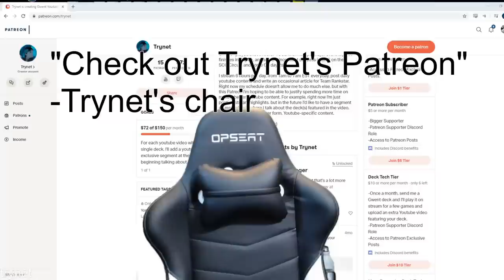[Gwent] Magpie's Meta Breaking Ciri Keltullis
Admittedly, more conquest meta breaking than ladder meta breaking, but overall this is a really strong deck with a lot of good, or at least playable matchups, keystoned by the free win matchup against SK. The core idea has been around for awhile, Freddy was playing a less refined list a couple days after the patch hit, and it's been around for awhile, but Magpie really took the deck to the next level and swept his Open Qualifier bracket using it.

The core idea of the deck is to abuse blue coin with Ciri and Ciri Dash to pressure your opponent out of rounds, or win card advantage, then use that to either leverage last say with a unitless round 3 into a big finisher, or take the game over with Keltullis. In different matchups you'll often play completely differently, some decks don't care too much about a Kelly in round 3, so you might just run it out in round 1 for round control, and leverage last say with your multiple tall removal options to beat decks like Symbiosis.

SK, in particular the standard Rage of the Seas list, commonly plays no answer to Keltullis, nor ways to deal with a TA'd Ciri Dash, letting this deck very easily win that matchup almost regardless of how you play. Magpie did a couple of other cool things with his lineup to tech his decks towards beating SK, like playing a 1-1 split between Rebuke and Alzur's Thunder in his Symbiosis list to try to brick Blood Eagles in a unitless round 3.

00:00:00 Shield Wall
00:09:53 Lockdown
00:17:33 Congregate
00:25:31 Hunger
00:36:02 Trance
00:43:02 Lockdown
00:51:47 Rage of the Sea